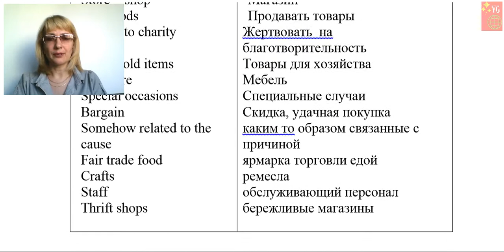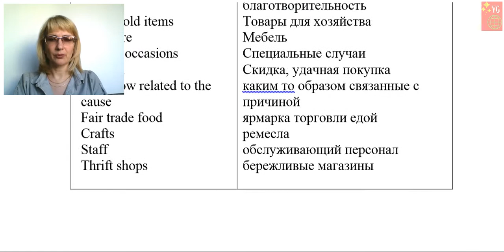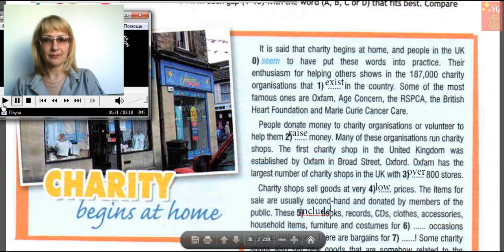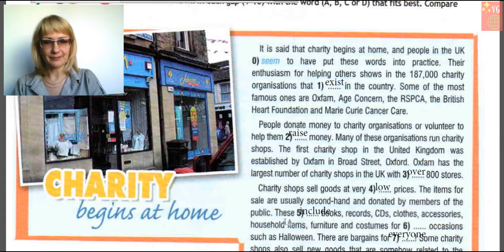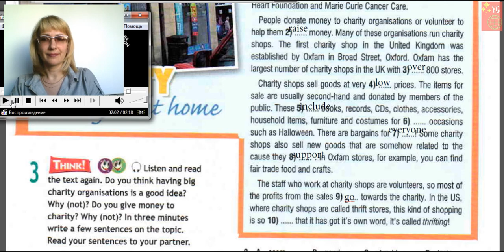Spotlight Unit 2 page 37 Charity begins at home